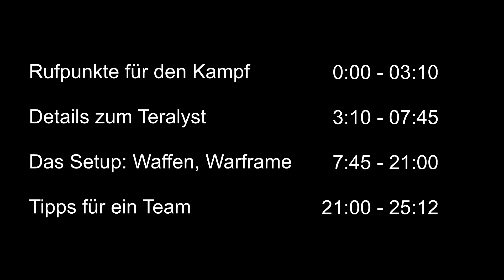Warframe, Teil 479 - Teralyst Hunt, Loot, Builds, sinnige Teams - (deutsch/german) [HD/1080p]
Zum Discord-Server vom Clan, aber auch für alle anderen:
(Einfach den Link in den Browser packen)